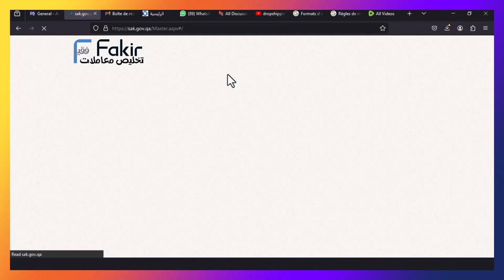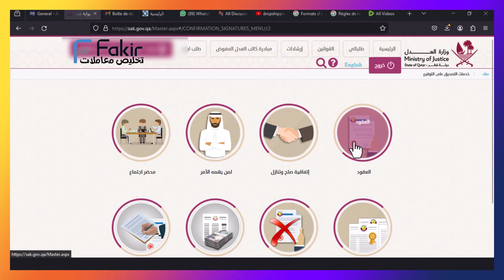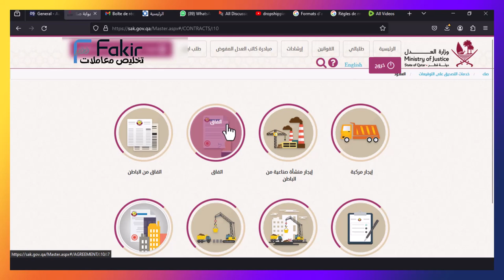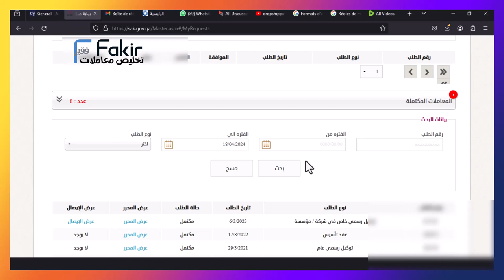تخليص المعاملات قطر : شرح موقع وزارة العدل (صك) بقطر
تطبيق صك: هو التطبيق الرسمي للخدمات الالكترونية للتسجيل العقاري والتوثيق في وزارة العدل – قطر ، والذي يأتي ضمن مساعي الوزارة في تبسيط الخدمات وايصالها بصورة سريعة وذكية للمستخدمين مع الأخذ بعين الاعتبار أهمية الحفاظ على سرية وخصوصية البيانات الشخصية للمستخدمين .

يعد تطبيق صك هو احد قنوات الوصول لخدمات التسجيل العقاري والتوثيق بوزارة العدل ، والذي من خلاله يمكن تنفيذ مجموعة من الخدمات التي تستهدف شرائح مختلفة من المستفيدين ( أفراد ،أعمال ، مستثمرون ،وجهات حكومية )،

يتطلب استخدام التطبيق :

للاستفادة من خدمات تطبيق صك موبايل يجب أن تمتلك حساب في نظام التوثيق الوطني NAS لتسجيل الدخول في تطبيق صك

واتباع خطوات التسجيل وبمجرد وصول رسالة بتفعيل حساب حكومي يمكنك استخدام الحساب نفسه للاستفادة من الخدمات التي يوفرها تطبيق صك.

في حالة وجود إستفسارات أو إقتراحات أو شكاوى نسعد باستقبالها على الرقم 109 .

The SAK Application: It is the Ministry of Justice of Qatar's official application for the Real Estate Registration and Authentication Department's electronic services. It is one of the Ministry's recent endeavors to simplify and give users a quick and smart access to the services, taking into consideration the importance of maintaining the confidentiality and privacy of the personal data of the users.

The Sak application is regarded as one of the channels of the Ministry of Justice of Qatar's Registration and Authentication Department's Services , through which a number of services can be performed targeting different segments of beneficiaries,including individuals, Businesses, investors, and Governmental Agencies.

الهدف من هذا الاجراء هو تمكين العامل من الالتحاق بسوق العمل، ويعنى بالعامل المقيم بغير غرض العمل والراغب بالالتحاق بقطاع العمل، حيث يمكن أن يبدأ الاجراء بتقديم الطلب من خلال صاحب العمل الراغب بتوظيف العامل، أو من خلال العامل المراد التحاقه بسوق العمل، حيث يتم اما رفض الطلب ان لم يستوف الشروط، او الموافقة على الطلب ,وبالتالي يتم بدء اجراء تصديق العقد واستيفاء رسوم التصديق وتصدير الموافقة لوزارة الداخلية, ومن ثم استكمال اجراء تغيير غرض الاقامة في وزارة الداخلية. • يجب ان يكون العنوان الوطني مسجل للأفراد